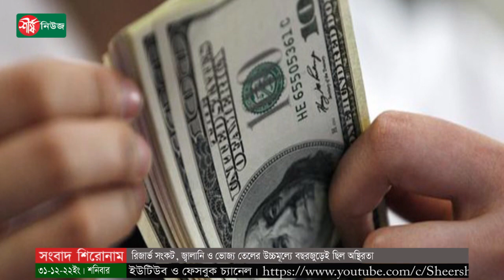রিজার্ভ সংকট, জ্বালানি ও ভোজ্য তেলের উচ্চমূল্যে বছরজুড়েই ছিল অস্থিরতা | Bangladesh | Sheersha News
ধন্যবাদ..